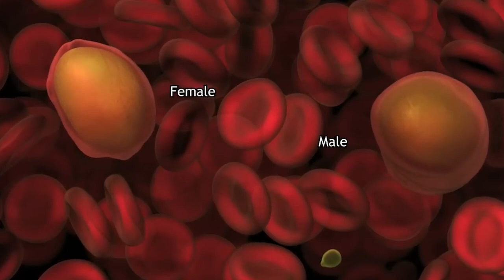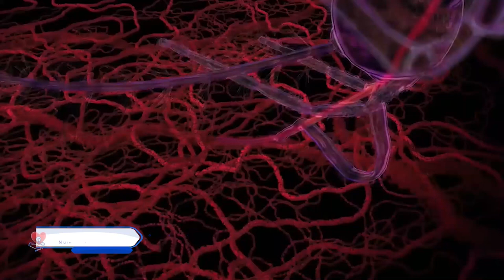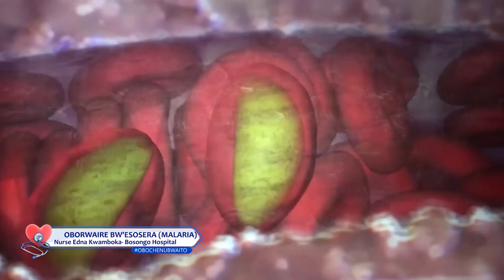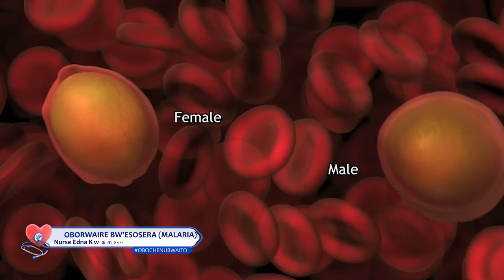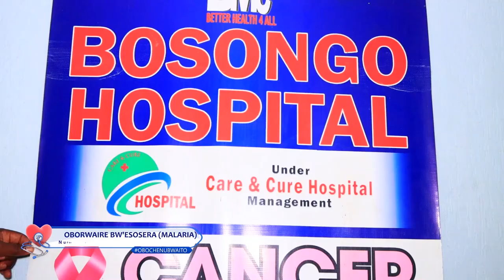Malaria Part 2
Malaria is a life-threatening disease spread to humans by some types of mosquitoes. It is mostly found in tropical countries. It is preventable and curable.